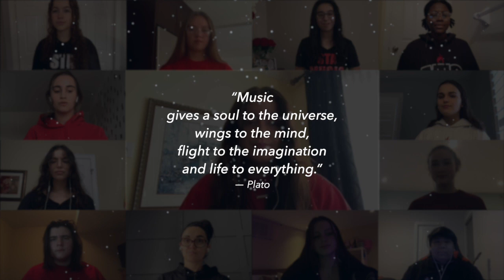Rise Up STA VOCAL MUSIC CLASS